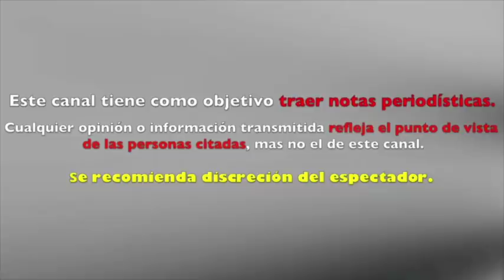aseguran que FEY mantiene UN R0MANCE con BETO CUEVAS en el NOVENTAS POP TOUR